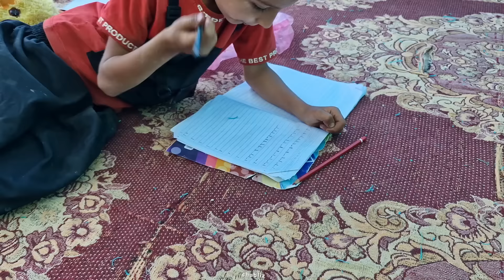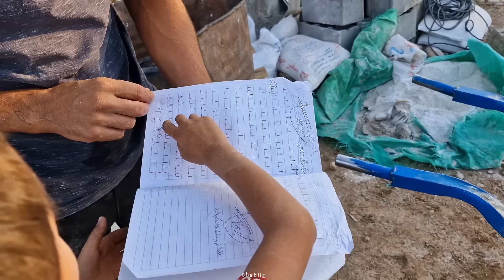**"Striving for Tomorrow: Qasem and His Family in the Plains"**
The nomadic life of Qasem's family tells a story of relentless effort and dedication. Qasem, with calloused hands and a determined face, seeks ways every day to improve the lives of his loved ones. The days pass in the vast plains, while nights are spent around the fire, sharing old tales with his children.

Today, Qasem has decided to hire a worker to dig a wastewater well, aiming to enhance their living conditions. This project not only promotes the family's health but also adds beauty and order to their environment. With care and attention, Qasem plans the details of the work and explains to the laborer how he envisions the well to be dug in the best possible location.

Alongside this, Qasem also thinks about the aesthetics of their home. He envisions using white cement, a material that could give a fresh and stylish look to their house. With enthusiasm, he sketches out a plan for the façade and involves his children in the work. These moments provide not only an opportunity for labor and effort but also a chance to bond and learn new skills together.

Qasem understands well that all these efforts are for the sake of his daughter and son. He hopes to create a brighter and better future for them. In his heart, he wishes for his children to grow up in a healthy and beautiful environment, benefiting from their nomadic lifestyle. Qasem's life is a tale of love, hard work, and resilience—a story that rises from the mountains and plains and lives within the beauty of nature.

Here are some hashtags you can use related to the story of Qasem's nomadic life and his efforts for his family: